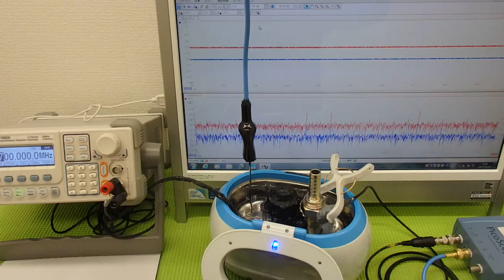オリジナル超音波実験 ultrasonic-labo